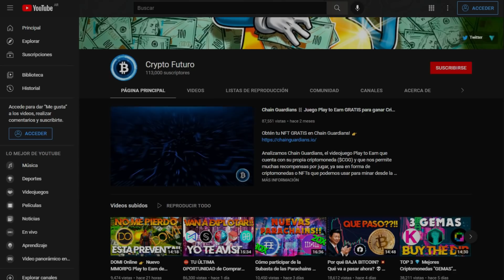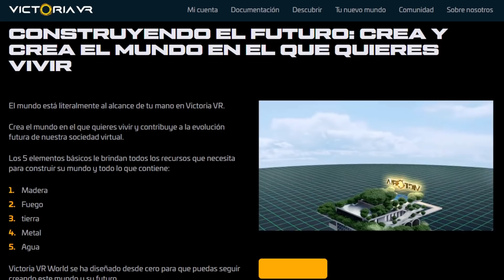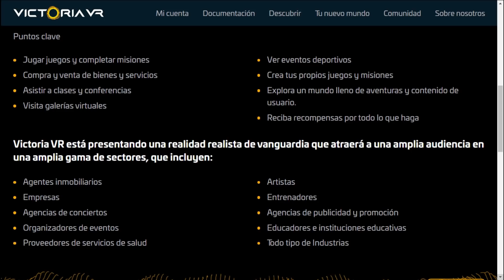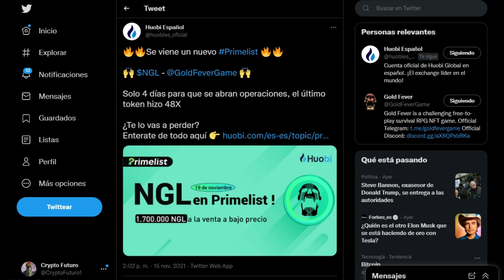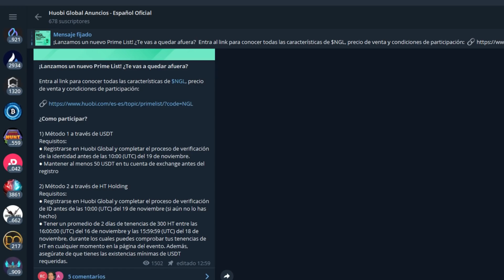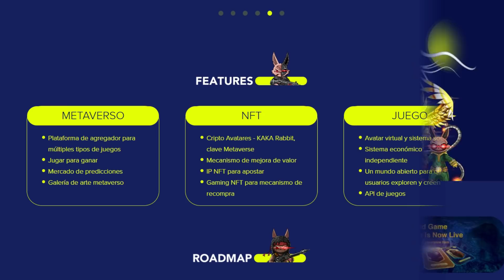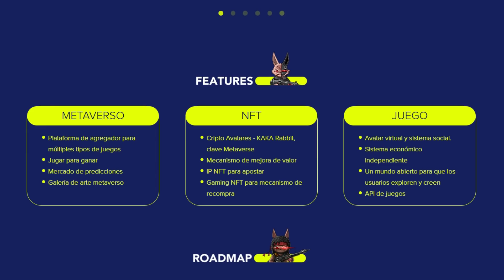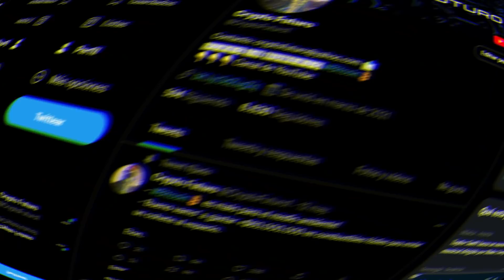Las Mejores Criptomonedas para Invertir HOY!! 🚀 3 Preventas con potencial X100! 🔥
Analizamos 3 criptomonedas que están ahora mismo en preventa y que podrían llegar a ser de las mejores criptomonedas para invertir en 2021, ya que si compramos la preventa estaríamos adquiriendo estos tokens de gran potencial al menor precio posible y antes de que salgan al mercado!

💎 TODOS LOS LINKS QUE NECESITAS 💎

Preventa NGL en Huobi!

✅ CREA TU CUENTA DE HUOBI!

Titan Hunters (DAO Maker y GameFi)

Kaka Nft World (DAO Maker)

0:00 - Intro (IMPORTANTE!!)
1:25 - Victoria VR
4:56 - Preventa de NGL en HUOBI!!
7:58 - TITAN HUNTERS
10:24 - KAKA  NFT World
12:35 -  Fin (SUSCRÍBETE Y DALE LIKE!!)